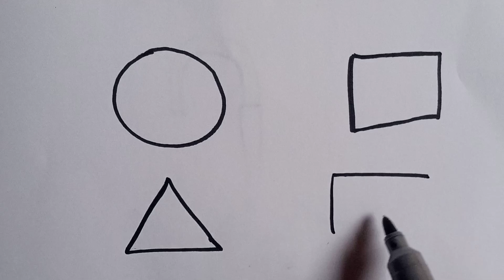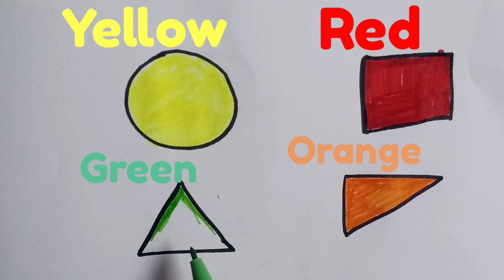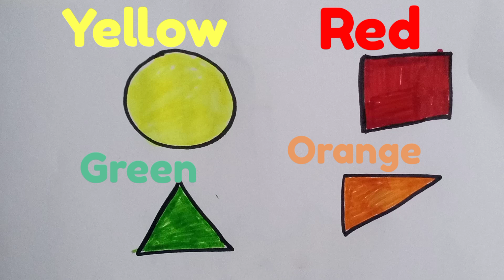How to draw a shapes drawing for kids | drawing shapes/ circle square triangle